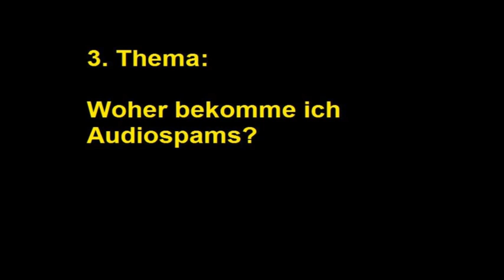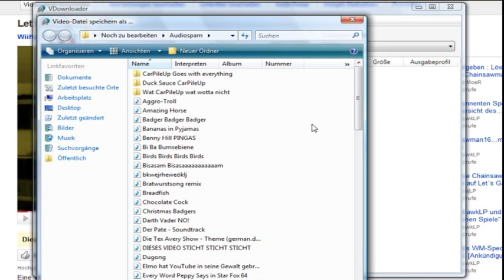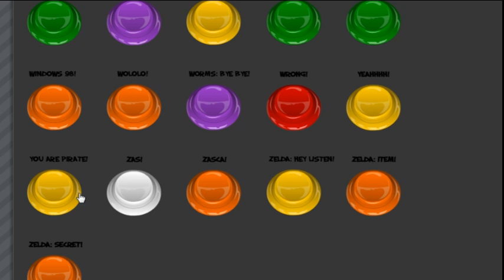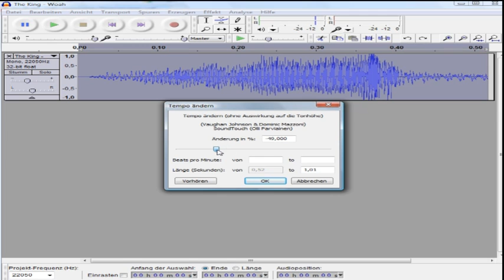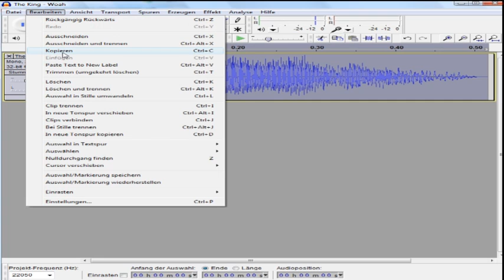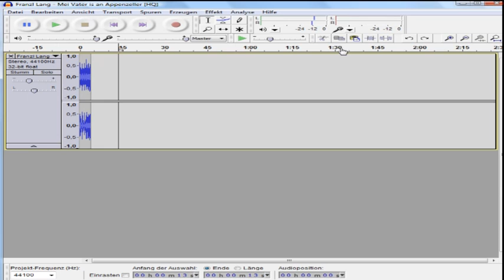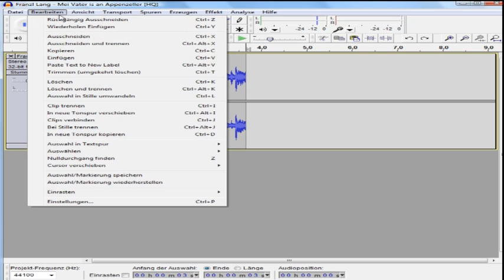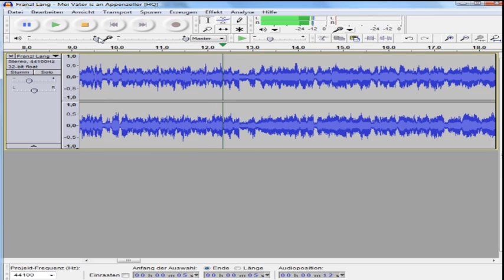6000-Abonnenten-Special - Die Audiospams des WiihawkLP - Teil 2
Im zweiten Teil des Audiospam-Specials zeige ich euch, woher ich einen Großteil meiner Audiospams habe und wie ich die verschiedenen Audiodateien bearbeite.

In diesem Part erstellen wir uns sozusagen unseren eigenen Audiospam ;)

Dies stellt jedoch nur die Art und Weise dar, wie ICH das Ganze angehe. Es gibt wahrscheinlich wesentlich schnellere und effektivere Möglichkeiten ein Audiofile zu bearbeiten.